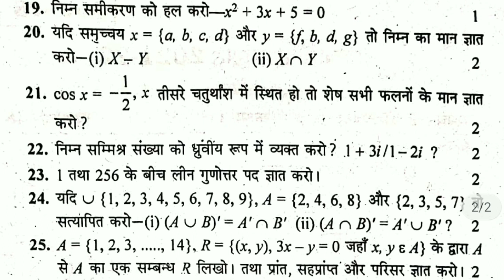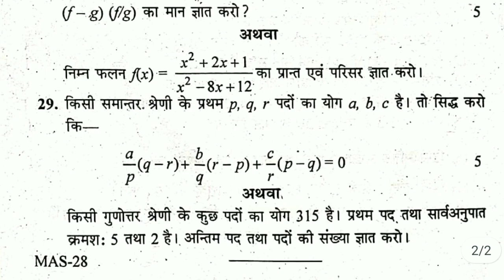rbse class 11 maths half yearly question paper 2021 | half yearly exam 2021 class 11 ganit solution